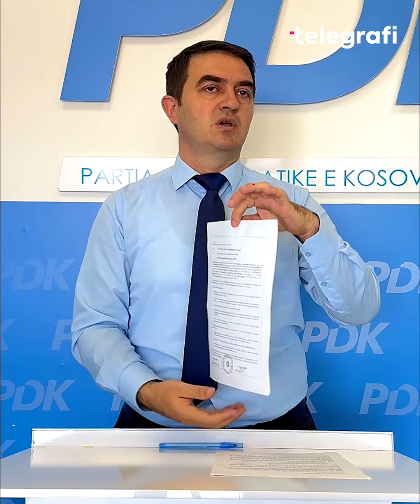PDK-ja në Shtime, akuzon kryetarin Qemajl Aliun për shkelje ligjore